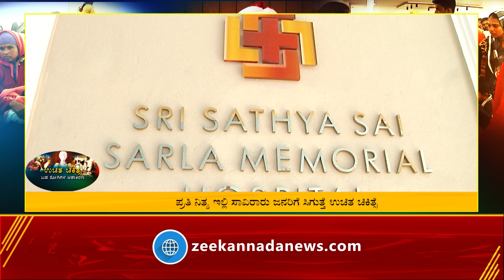Sri Madhusudan Sai | 1 ರೂ. ಉಚಿತ ಚಿಕಿತ್ಸೆ ವ್ಯವಸ್ಥೆ ಕಲ್ಪಿಸಿದ ಸದ್ಗುರು ಶ್ರೀ ಮಧುಸೂದನ್‌ ಸಾಯಿ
ಶ್ರೀ ಸತ್ಯ ಸಾಯಿ ಸರ್ಲಾ ಮೆಮೊರಿಯಲ್‌ ಆಸ್ಪತ್ರೆಯಲ್ಲಿ ಉಚಿತ ಉಚಿತ
ಕೇವಲ 1 ರೂ.ಪಾವತಿಸಿ ಉನ್ನತ ವ್ಯವಸ್ಥೆವುಳ್ಳ ಚಿಕಿತ್ಸೆ, ಔಷಧಿ ಪಡೆಯಿರಿ
ಹಿರಿಯ, ಅನುಭವಿ, ತಜ್ಞ ವೈದ್ಯರ ಸಮೂಹವೇ ಚಿಕಿತ್ಸೆ ನೀಡಲು ಸರ್ವ